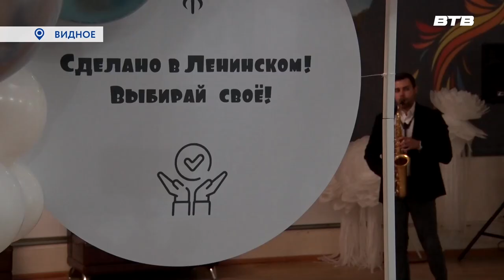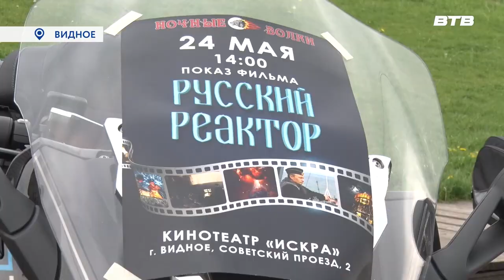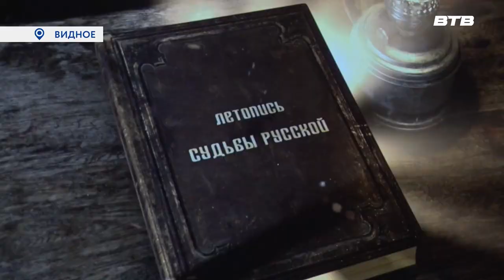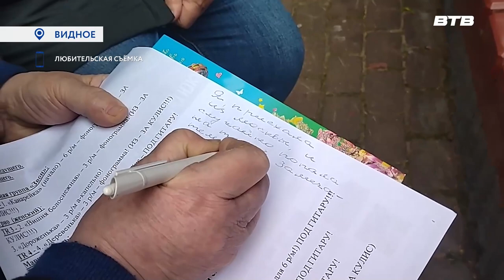Новости телеканала Видное-ТВ (29.05.2023 - понедельник)